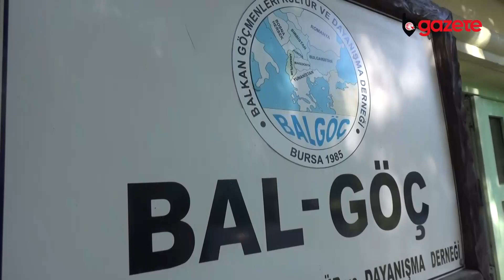Memleket Partisi Balgöç'ü ziyaret etti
'''Gerçekleri okumak için''